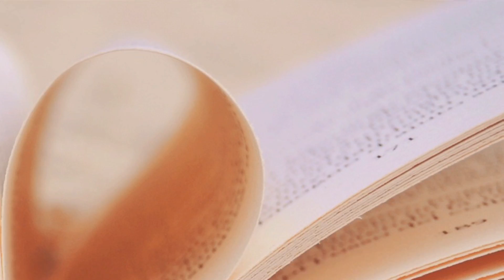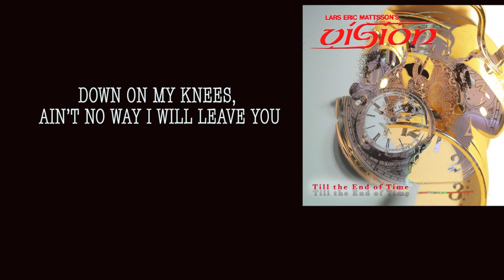Lars Eric Mattsson's Vision - Surrender to Love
From the album "Till the End of Time" - 20th Anniversary Reissue
Randolph Reymers - Lead Vocals